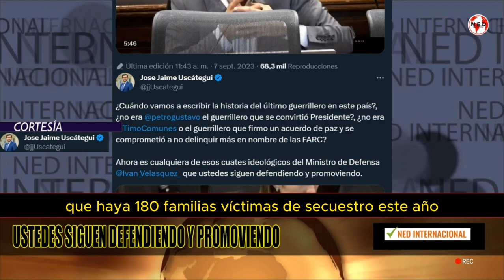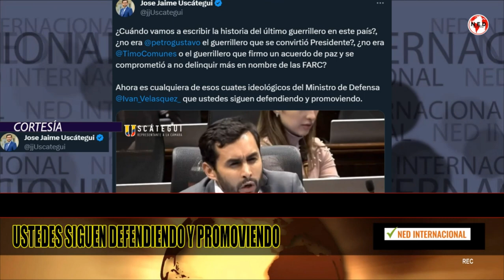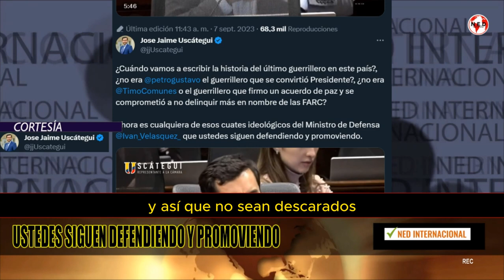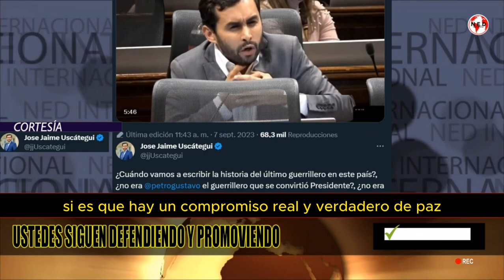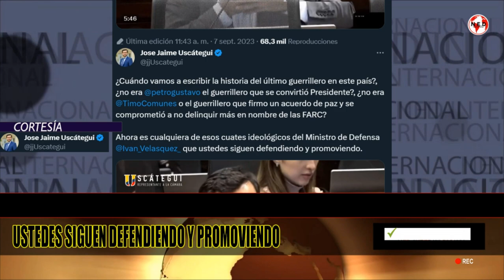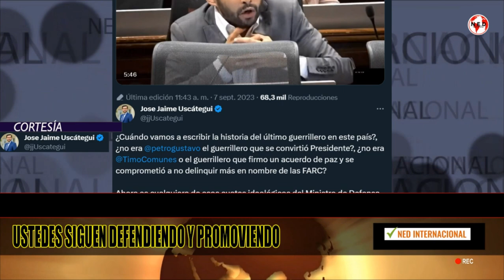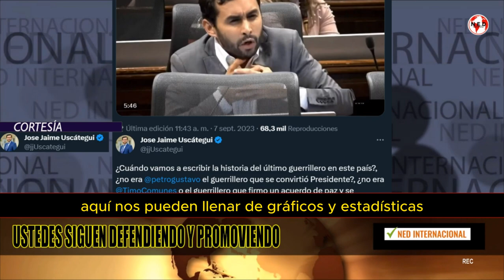⛔ IMPERDIBLE INTERVENCIÓN JOSÉ JAIME USCÁTEGUI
¿Cuándo vamos a escribir la historia del último guerrillero en este país?, ¿no era petrogustavo el guerrillero que se convirtió Presidente?, ¿no era TimoComunes o el guerrillero que firmo un acuerdo de paz y se comprometió a no delinquir más en nombre de las FARC?
Ahora es cualquiera de esos cuates ideológicos del Ministro de Defensa Ivan_Velasquez_ que ustedes siguen defendiendo y promoviendo.
JOSÉ JAIME USCÁTEGUI